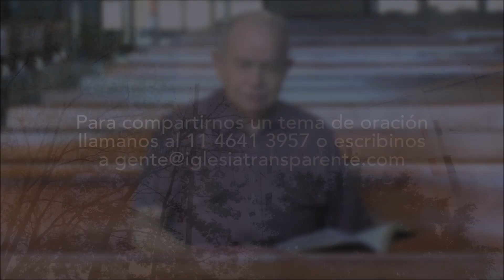VICTORIOSO SEÑOR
NO ESTA AQUÍ, HA RESUCITADO